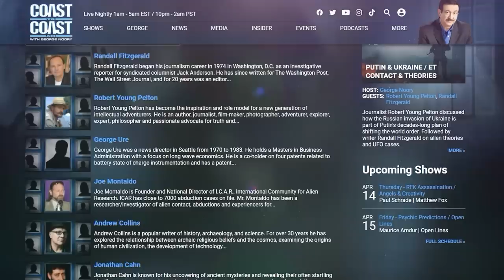Graham Hancock on “ANCIENT APOCALYPSE” the Netflix Series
@COASTTOCOASTAMOFFICIAL Recognized as an unconventional thinker who raises legitimate questions about humanity's history and prehistory, bestselling author Graham Hancock has challenged the entrenched views of orthodox scholars. In this 1-hour Special, he spoke about his new Netflix series where he travels the globe hunting for evidence of mysterious, lost civilizations dating back to the last Ice Age. The series, he explained, serves as a counterbalance to academic or mainstream archaeology, which can be very dogmatic or closed-minded on the subject of humanity's prehistory. The ancient past is truly the great unknown, he remarked, and we shouldn't look for ourselves in past civilizations.

Hancock has concluded that the Younger Dryas, a cataclysmic glacial and flooding period that lasted for over 1,000 years, around 12,000 to 13,000 years ago, wiped out a golden age and sent humanity backward or into a state of amnesia. He characterized Göbekli Tepe in Turkey (aprx. 11,600 years old) as probably the most important archaeological site in the world as it may have served as a kind of hall of records or time capsule. He is also fascinated with underground cities in Turkey, like Derinkuyu. Hancock believes such subterranean environments were not built to protect citizens from invading armies but rather served as temporary refuges from multiple fragments from a disintegrating comet bombarding the Earth.